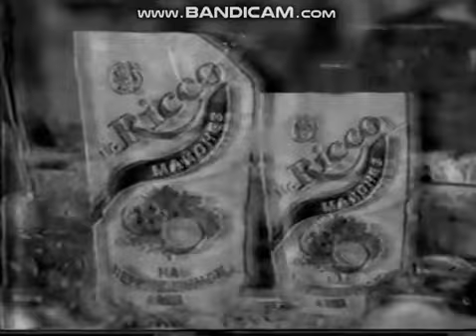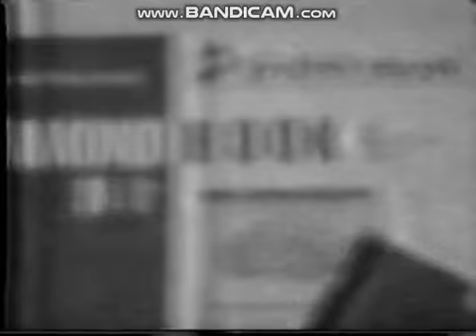Анонсы и рекламный блок (НТВ, 29.12.2005) (6)